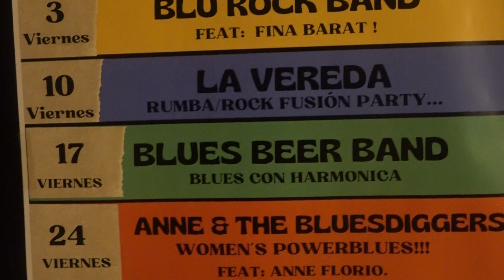presenta: BLUES BEER BAND LIVE !!!!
IMPRESION DEL CONCIERTO DE VIERNES 17 DE MAYO 2024
de los BLUES BEER BAND,LIVE en ES PUNT CAFÉ-CONCERT